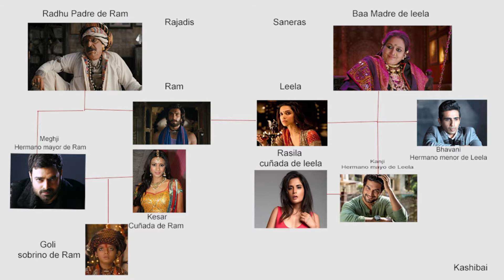Resumen Ram Leela | Películas de India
Deja en los comentarios de que película quisieras un resumen !

 / daftany

 / daftanny​​

 / daftany

ES:
Si este video infringe sus derechos por favor envié un mensaje al correo: , antes de notificar el video, así llegaremos a un acuerdo y si infringe sus derechos de autor será retirado de inmediato.

EN:
If this video infringes your rights please send a message to the email: , before notifying the video, we will reach an agreement and if it infringes your copyright it will be withdrawn immediately.Resumen Devdas | Películas de Bollywood